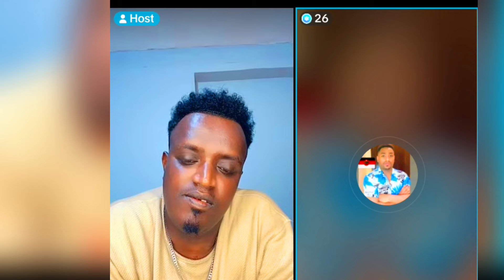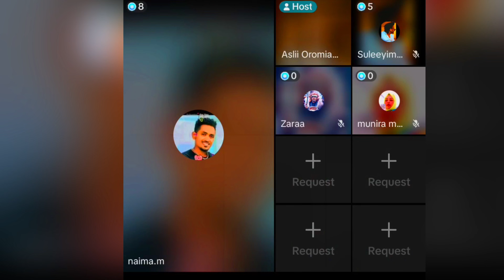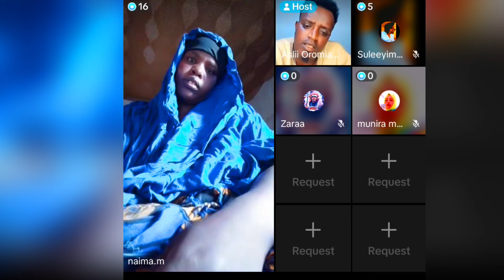Abban mucaa enyuu akka ta e baramee